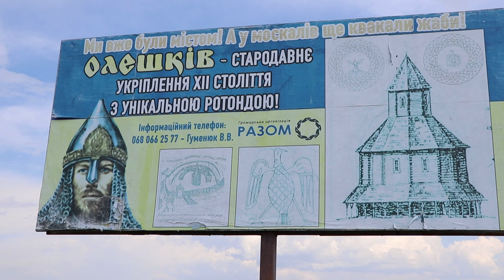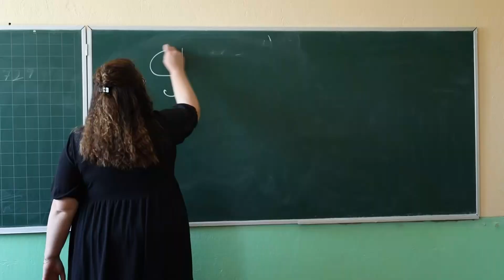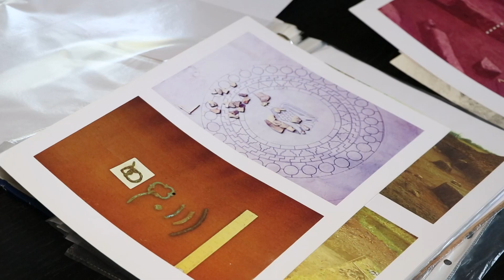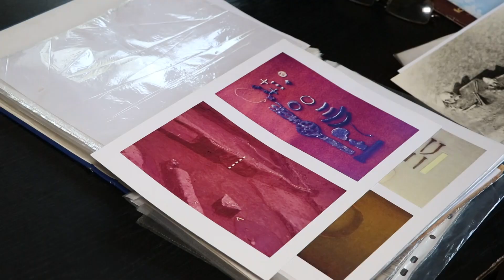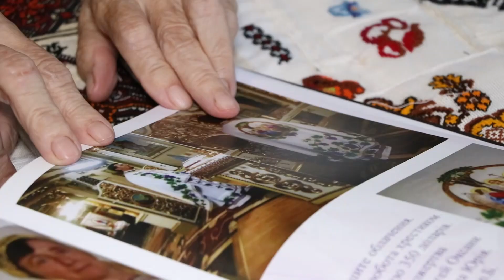«Громадимо». Олешків (випуск 3)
Олешків - село Заболотівської громади, яке має дуже могутню історію: чого тільки варті Олешківська ротонда, сучасна церква, вартістю понад мільйон доларів, місцева вишивальниця-акторка та багато іншого.